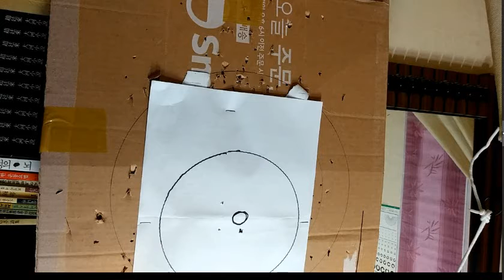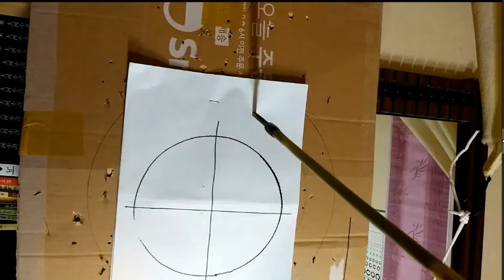킬러들의 독침발사 무기( a powerful slingbow of a killer )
Making a powerful slingbow of a killer